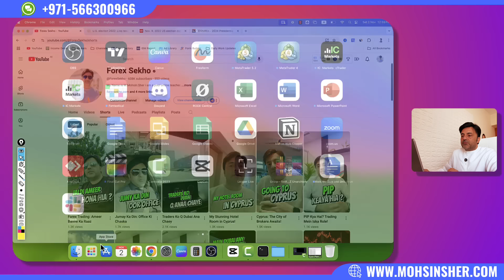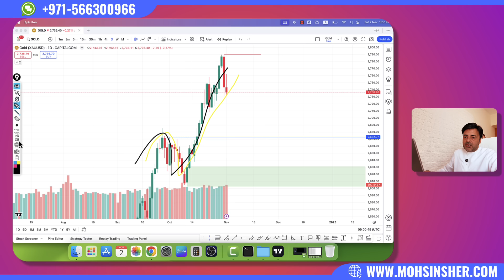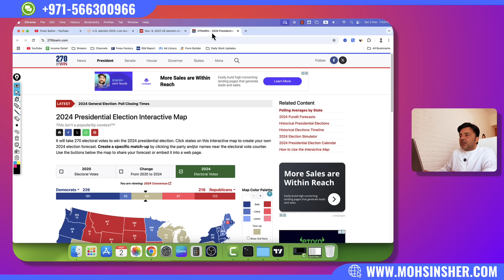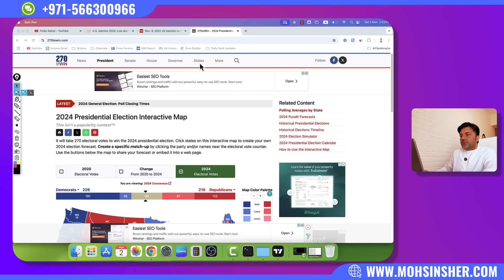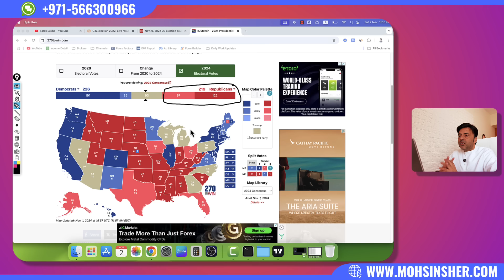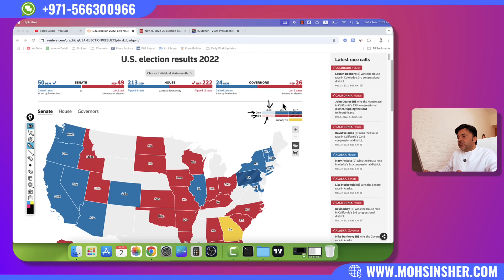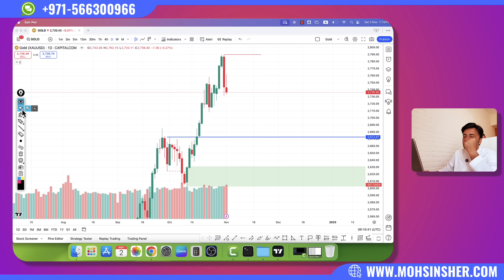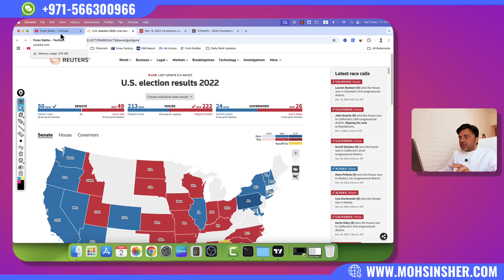I Spent 10 Hours Analyzing US Elections and Found This